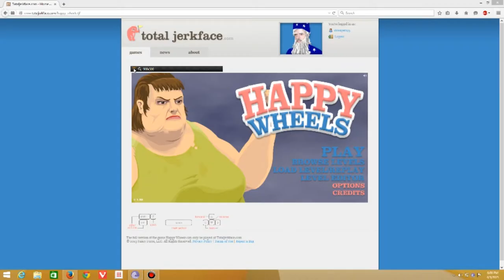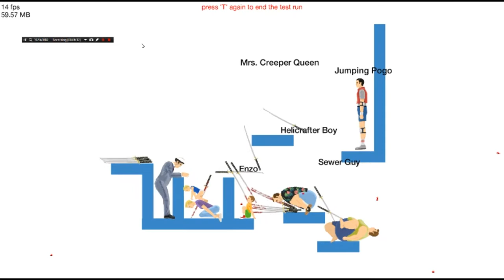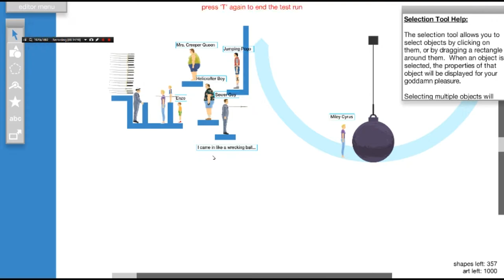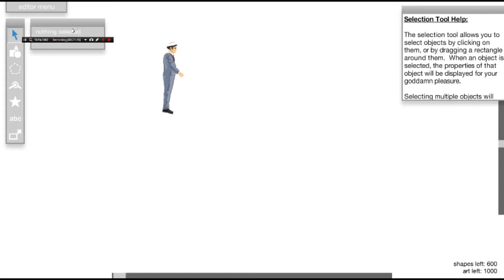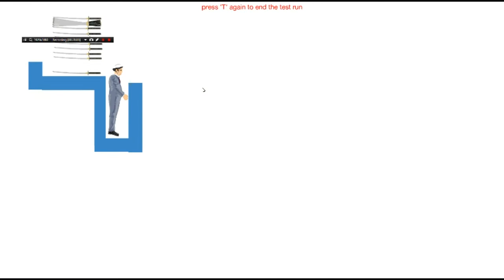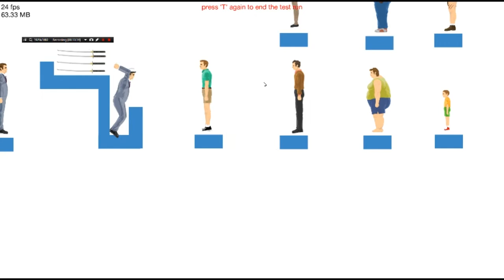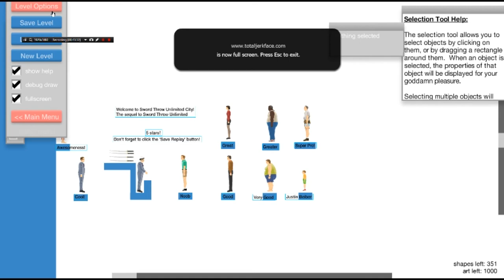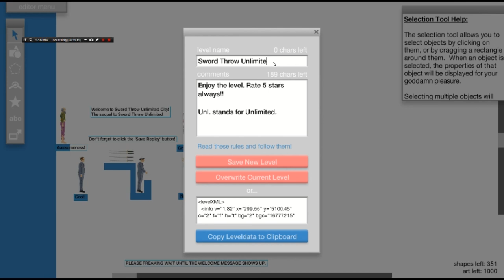Happy Wheels - Let's Play #8, #9, #10, #11, #12 - Creating levels!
Yesterday, we finished creating my cousin's level Wrecking Ball Sword Throw! Also, I created the sequel to Sword Throw Unlimited, Sword Throw Unlimited City!